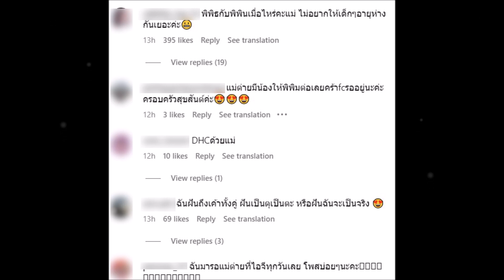ต่าย ชุติมา ย้อนเล่าโมเมนต์ ก่อนคลอด ลูกสาว น้องพิพิม